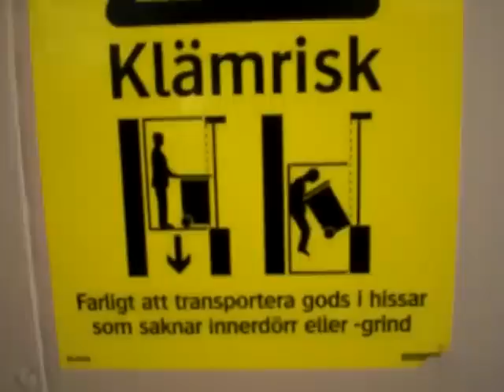KONE elevator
Brand: KONE
Model: Traction
Capacity: 325 kg/4 pers
Installed: 1993 (?)